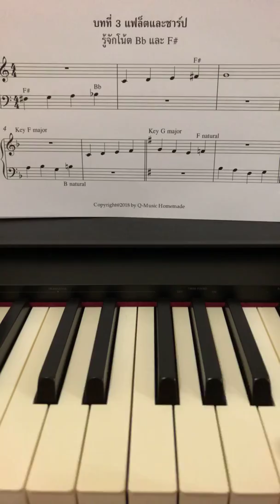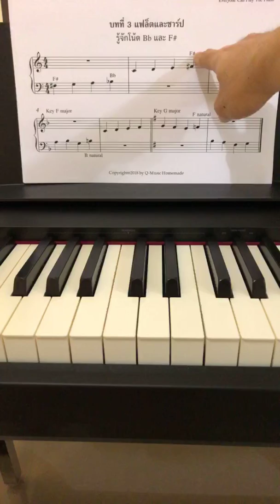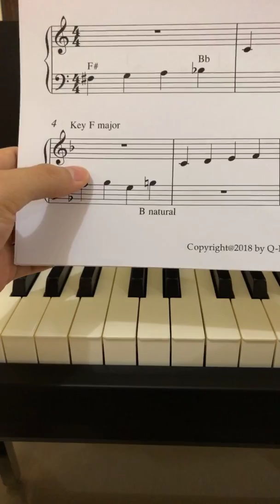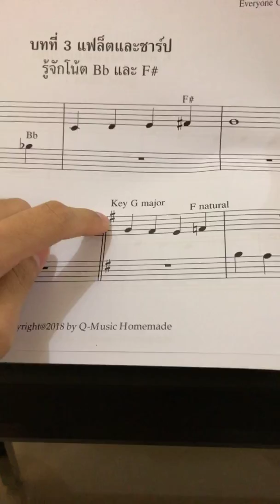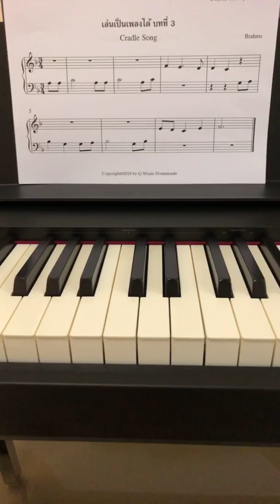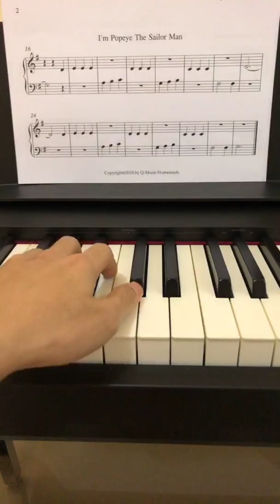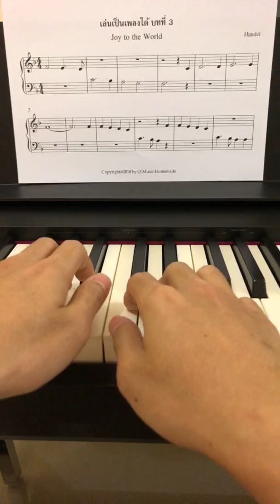สี่แผ่นดิน เดอะมิวสิคัล [Part 2/2] (เปียโน)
- ลอยกระทง
- ขนมจีนแห่งบางปะอิน (11:41)
- บทสรุป (15:08)
ขออภัยหากเล่นผิดพลาดครับ
I apologized for my mistake.